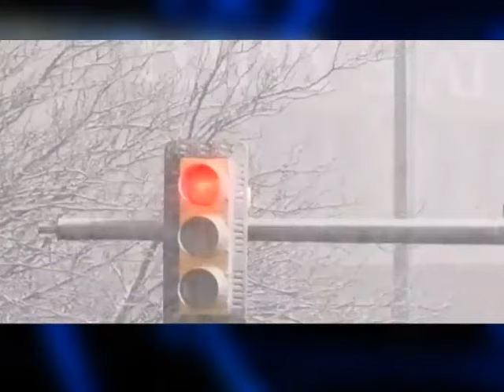Mirada Global: Lo que sucede en el mundo ahora